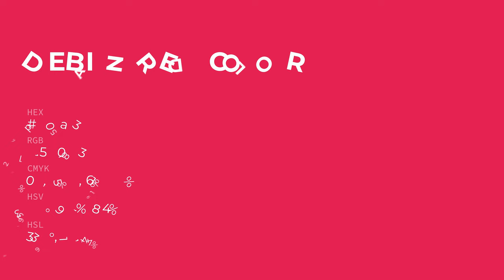Debian Red color d70a53 hex color - Red color - Cool color d70a53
What color is Debian Red ? d70a53 hex color - Red color - Cool color d70a53

Hex d70a53 Color Code is also known as Debian Red color.